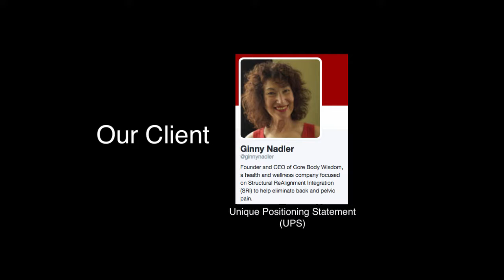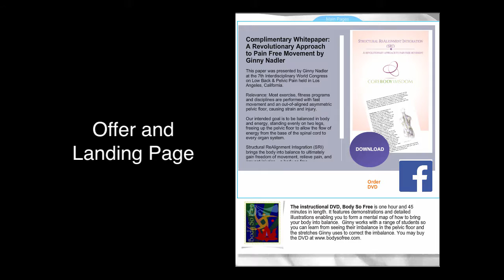Client: CBW Overview May 2016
Overview of the Red Digital Marketing client, Core Body Wisdom.